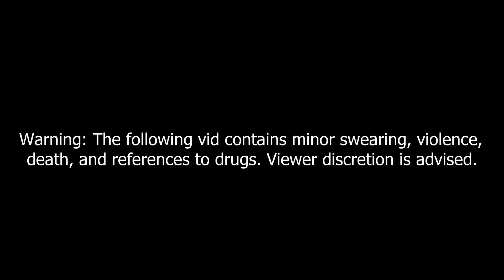Lifers Security Tape 47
Just a little skit featuring some of the Lifers guys. Also, trying out a new style, so let's see how this goes.

Current Dislike Count: 0